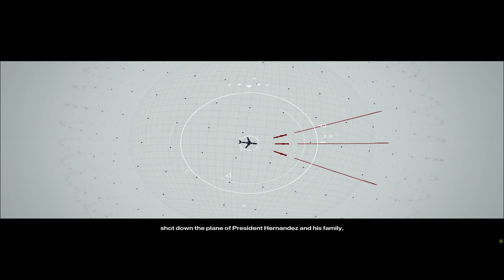Hitman, Mission, The Showstopper Briefing 4K UHD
Hitman (PC 4K 60FPS)
 Game Mode  :  Campaign Season 1,
 Game Difficulty  :  Normal,
 Game Character  :  Agent 47,
 Player  :  June's Gameplay and Story,
 Input Device  :  Xbox one Controller